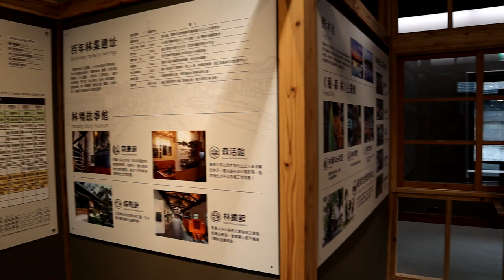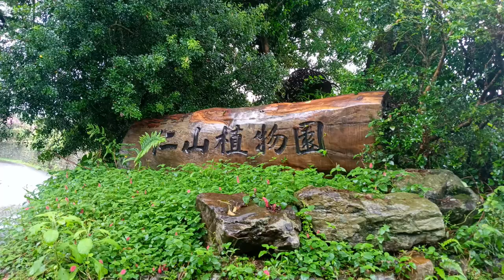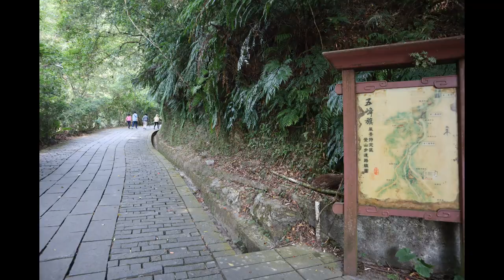宜蘭－羅東林業文化園區&仁山植物園&五旗峰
仁山植物園&五旗峰，照片比較好看，影片不怎樣，但都適合健步爬山。